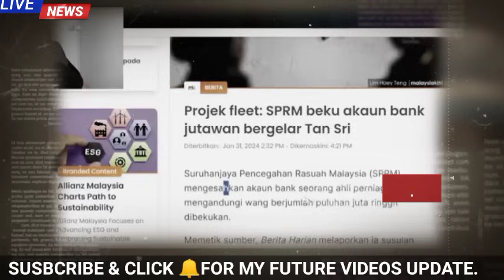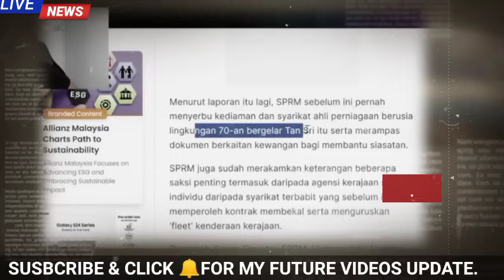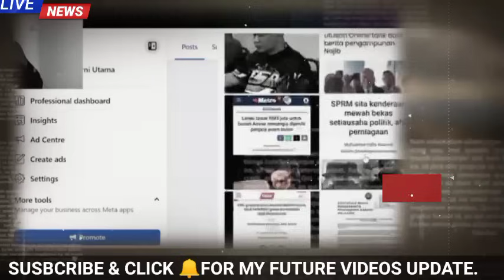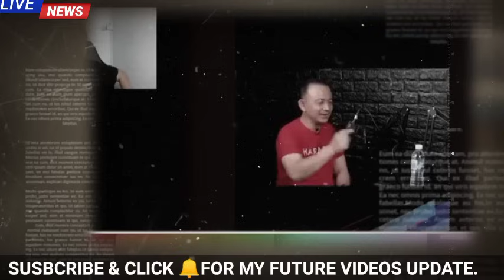MUHYIDDIN & TANSRI TERIMA BERITA BURUK DARI SPRM!!